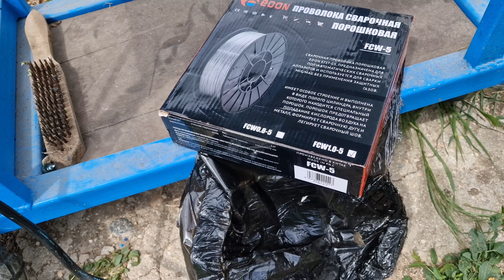Сварочные работы // Шквальный ветер